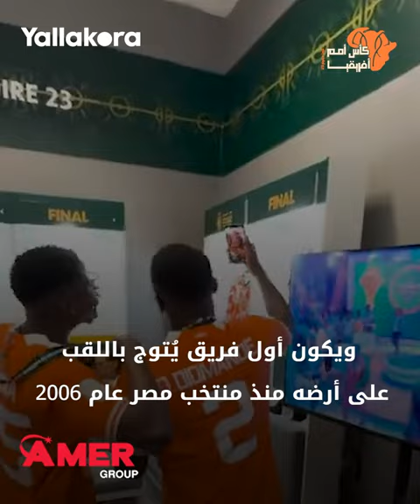علم المغرب يزين احتفالات جنونية لكوت ديفوار بعد معجزة كأس أمم أفريقيا 🇨🇮🇲🇦🏆يلا_كورة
زيَّن علم المغرب احتفالات كوت ديفوار بحصد لقب كأس أمم أفريقيا 2023 بعد الفوز على نيجيريا في المباراة النهائية بنتيجة 2-1.

AFCON2023
CAN_2023